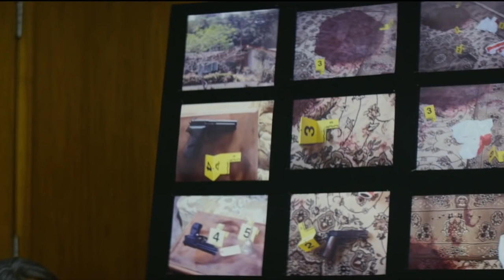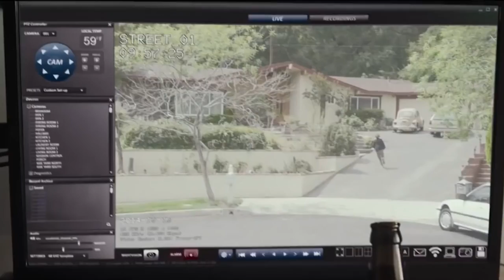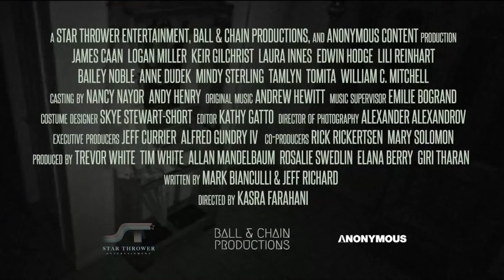The Good Neighbor Official Trailer #1 (2016) - James Caan Movie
Stars: James Caan, Logan Miller, Keir Gilchrist
The Good Neighbor Official Trailer #1 (2016) - Keir Gilchrist Movie

David runs over a young woman and leaves her for dead and his neighbor Robert uses the event to bind David to him. When David meets the sister of his victim, Robert is prepared to do anything to keep David to himself.

MK Movie Trailers channel is your destination for the hottest new trailers the moment they're released.